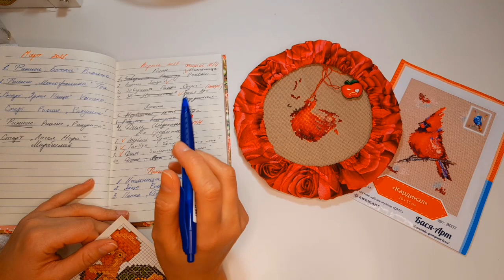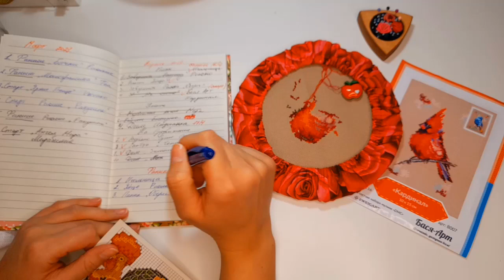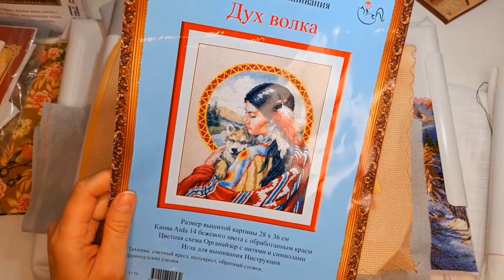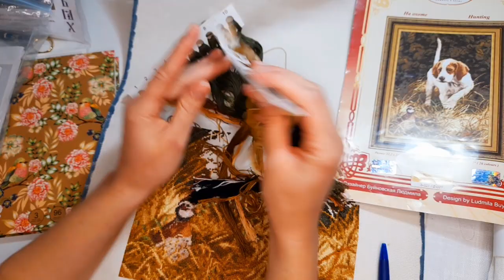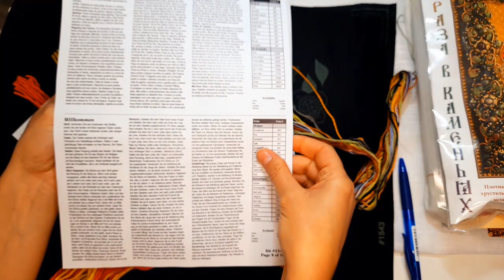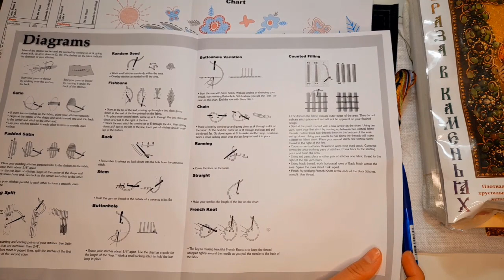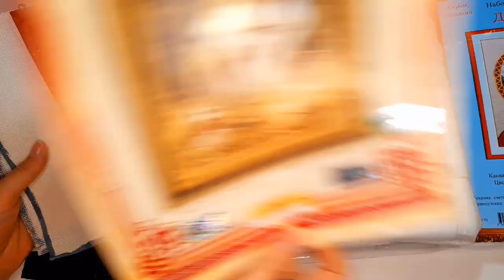Вышивка/Планы на Май/juliacreation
Обзор набора Образа в каменьях Спиридон